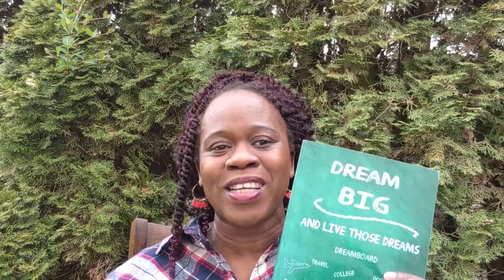Can you dare to dream?